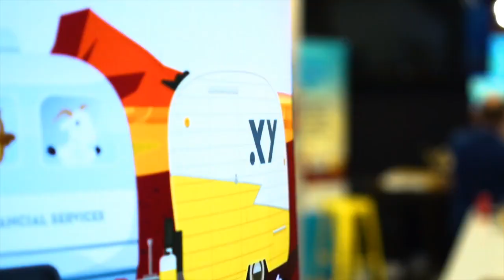#289 Shaun Hunt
Shaun is the Director and Principal Adviser at Hunt Wealth. He and Ben chat about the evolution of his business and client service solution, and what he's doing to further drive efficiency.